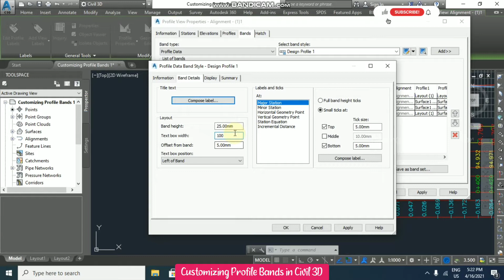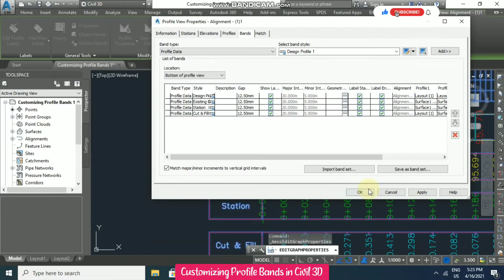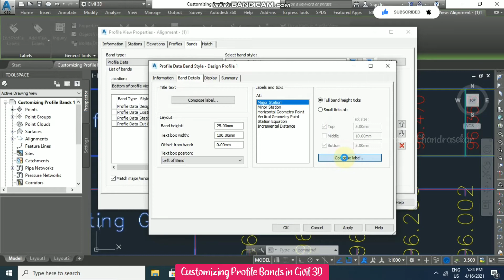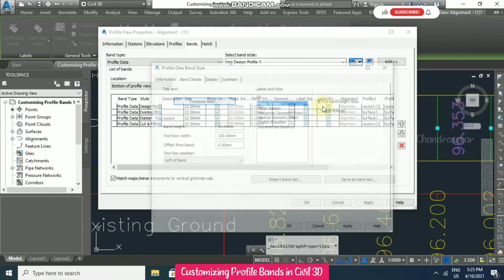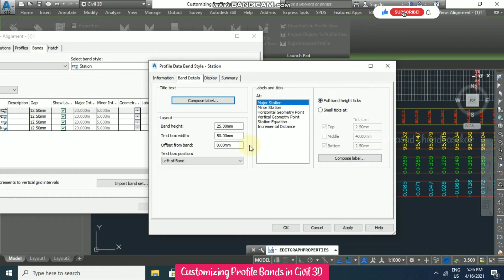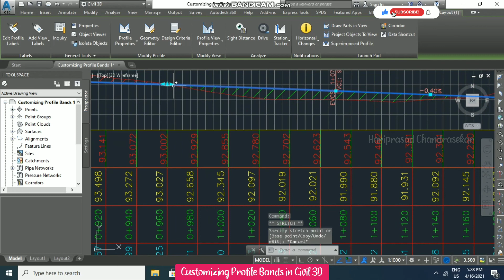Customizing Profile Bands in Civil 3D (Making Profile Bands Template)